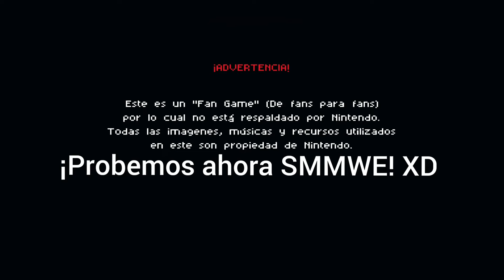Cosas que no se pueden hacer en SMMWE, en comparación con Super Mario Maker 3DS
EN ESTE VIDEO PROBARÉ EL JUEGO ORIGINAL DE SUPER MARIO MAKER 3DS, LO COMPARE CON SMMWE 3.1.5N, ¡BUENA VISTA!

🎮 CONSOLE: NEW NINTENDO 2DS XL

💥Creditos Franyer Farías